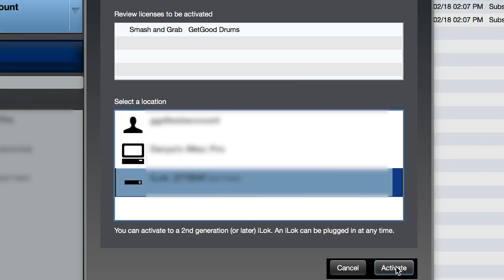Smash and Grab iLok Installation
A quick guide to show you how to use your iLok Activation code for Smash and Grab.